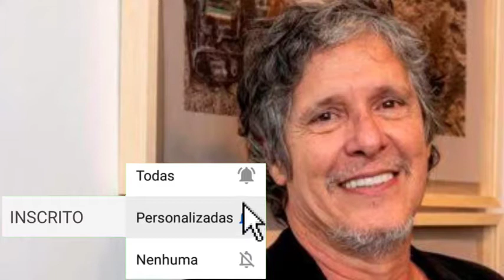MORRE O CANTOR BEBETO ALVES, PAI DA ATRIZ MEL LISBOA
O cantor e compositor Bebeto Alves morreu na madrugada desta segunda-feira (7), aos 68 anos, completados no último dia 4.

RECEBA SEUS PAGAMENTOS PELO "REMESSA ON LINE" USANDO O CÓDIGO: GA30672